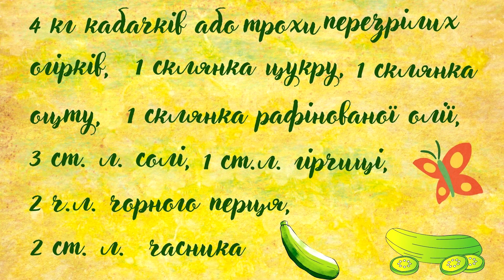Так можна законсервувати кабачки і не дуже перезрілі огірки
Рецепт для консервування кабачків та не дуже перезрілих огірків.

4 кг нарізаних кабачків;
1 склянка рафінованої соняшникової олії;
1 склянка цукру;
3 ст. л. солі (або на свій смак бо сіль буває різна);
1 склянка оцту (9 процентного);
2 чайні ложки чорного меленого перцю;
1 ст. ложка гірчиці ( горошком);
2 ст. л. подрібненого часника;
По зонтику кропа на дно кожної банки.
Всі інгрідієнти змішати. Залишити кабачки зі спеціями у великій ємності на 2 години, щоб пустили сік .Потім кабачки розкласти в стерильні  банки.  В мене банки літрові. На дно кожної банки покласти зонтик кропу.  Залити кабачки рідиною, що утворилась і накрити банки прокип'яченими кришками. Стерелізувати 15 хвилин з моменту закипання. Кришки на банках закрутити і утеплити банки. Коли схолонуть - зберігати у прохолодному місці. Смачного!